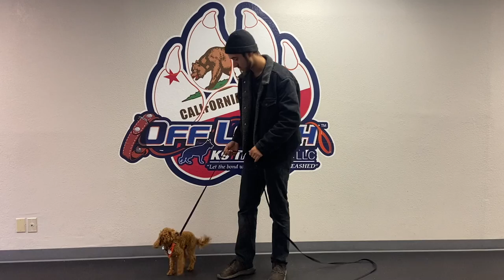7 Month Old Toy Puddle "Enzo" | Puppy Obedience | Bay Area Dog Trainers